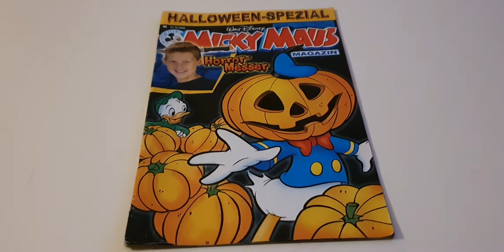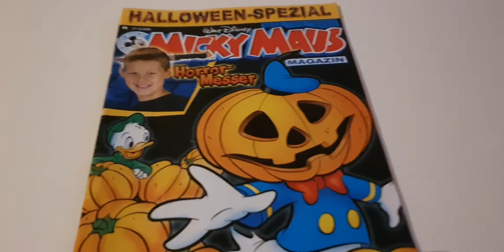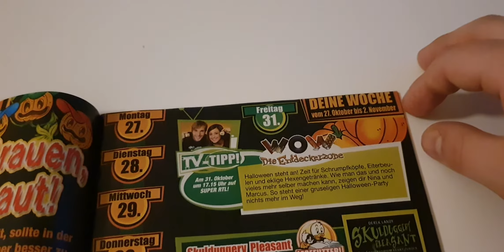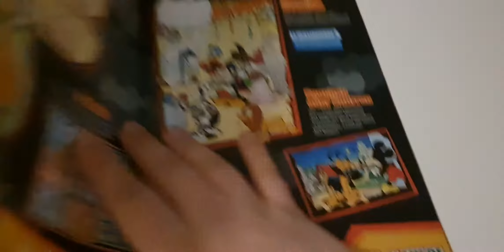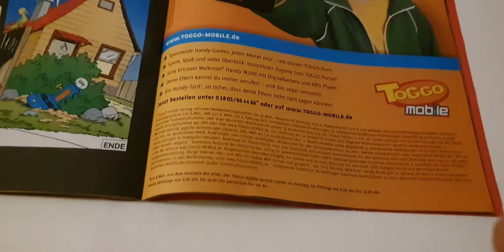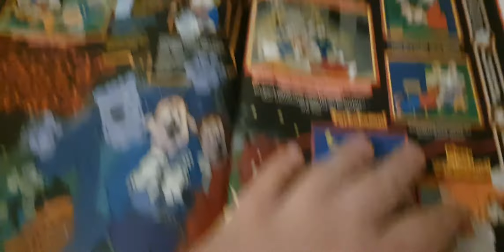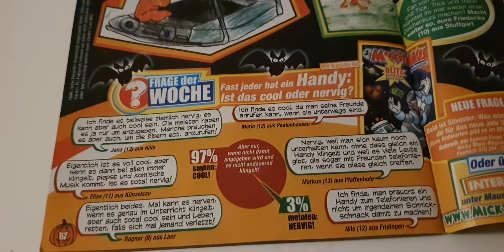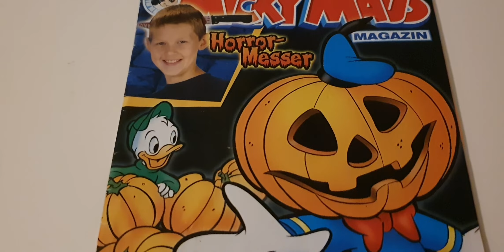Flo Blättert im Micky Maus Magazin 44/2008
2008 Ist schon ziemlich lange her.